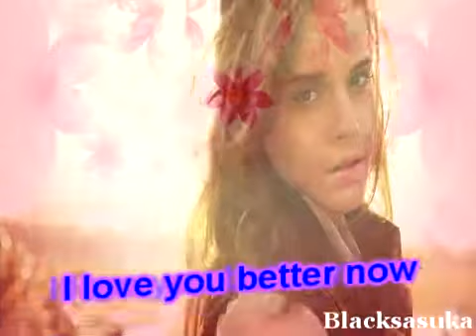Emma Watson//Lego House//For Luu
Ich kann kein Englisch also auf deutsch :DD
Mir fällt nichts ein ? :o xDD

Ich wollte auch mal ein Video für dich machen :D ♥
Und öhm...ich will dich niemals verlieren :)
Und ähm...ja :DD

Love Youuu ♥♥